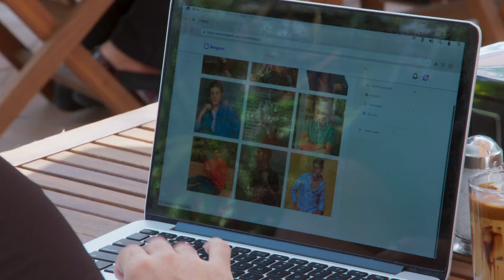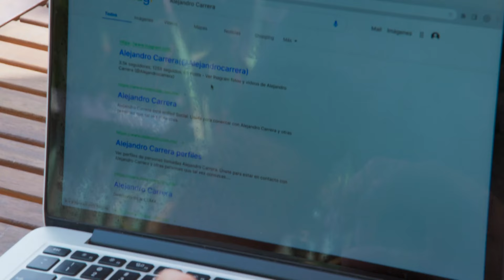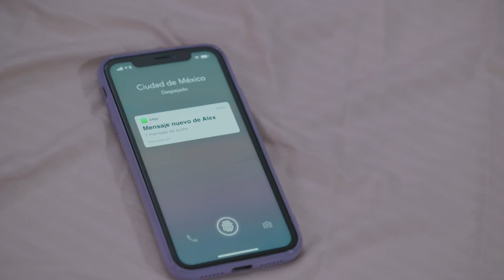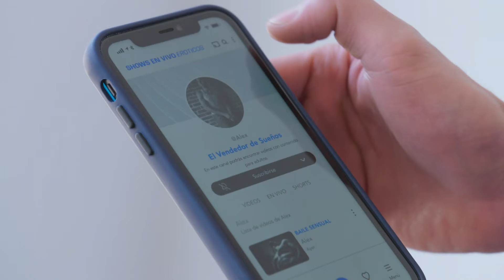El amor de Alejandro y Mariela sufre una trampa de Facundo | La Rosa de Guadalupe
En el capítulo 'El vendedor de sueños' de La Rosa de Guadalupe, Facundo está enamorado de Mariela y hará lo que sea para alejarla de Alejandro, su novio.